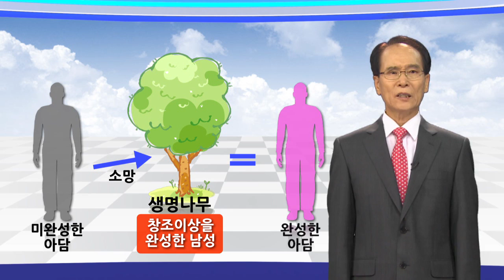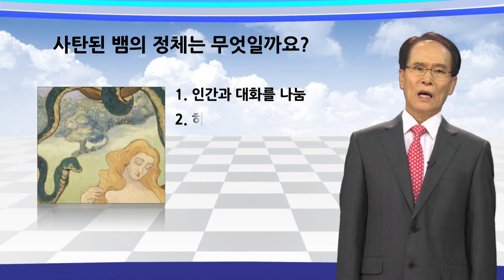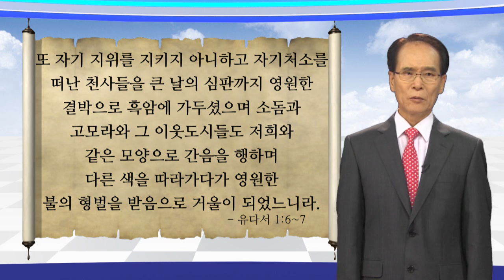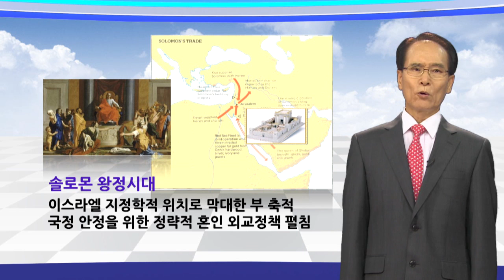손대오 박사 통일원리 입문 8편 - 죄의 뿌리: 인간의 죄와 고통의 원인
인간은 현실을 살면서 많은 고통과 소외를 겪으며 살아가고 있습니다. 우리 주변에는 일어나지 말아야 할 일들이 수 없이 일어나며, 그것 때문에 고통 받는 사람을 목격합니다. 매일 터져 나오는 뉴스에는 사기와 잔혹한 범죄, 정치의 부패, 죽어 가는 환자의 고통을 접할 수 있습니다. 그리고 신체장애나 이상심리 혹은 성적결함 때문에 자신의 의지와 상관없는  고통을 받기도 하고 타인에게 고통을 주는 경우도 많습니다. 우리는 일상의 구체적인 삶에서 '악의 존재'를 경험합니다.
  실상 인간은 누구나 악을 버리고 선을 따르려는 본심의 지향성을 가지고 있습니다. 그러나 성경 로마서 7장 22-23절에 보는 바울의 고백처럼 모든 인간은 자기도 모르게 어떠한 악의 세력에 몰리어, 본심이 원치 않는 악을 행하게 됩니다. 기독교에서는 인간의 고통의 원인을 인류의 시조인 아담과 해와의 타락으로 인한 원리에 기인한다고 보고 있습니다. 불교에서는 본래 인간은 불성을 가지고 있으나 無明으로 말미암아 번뇌에 싸여서 고통에 빠지게 되었다고 합니다. 이러한 모습에 대해 순자는 인간이 타고나기를 본성적으로 악하게 태어났다고 性惡說을 주장하고, 맹자는 인간의 본성은 본래 선하게 태어나는데 외물(外物)에 유혹되기 때문에 악하게 된다고 性善說을 주장하고 있습니다.
  인간이 이러한 악의 존재, 악의 세력을 청산하지 못하고 있는 것은 그 악의 주체로 있는 사탄의 정체는 무엇이며 또 어떻게 해서 사탄이 되었는가를 알지 못하기 때문입니다. 그러므로 인간이 악을 발본색원하고 선의 역사를 이루기 위해서는 먼저 사탄이 사탄된 동기와 경로와 그 결과를 밝히 알지 않으면 안 되는 것입니다. 통일원리에서 이것을 '타락론'에서 다루고 있습니다. 이 시간에는 인류 고통의 원인이 되는 '죄의 뿌리'에 대해서 먼저 알아보겠습니다.